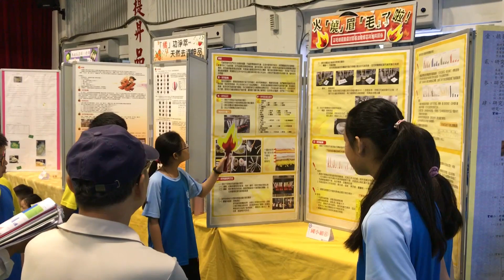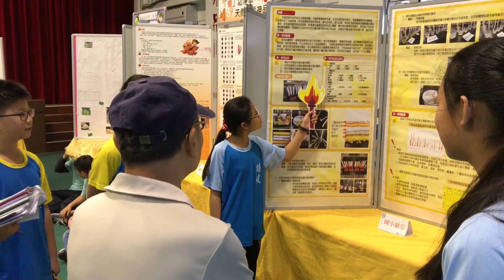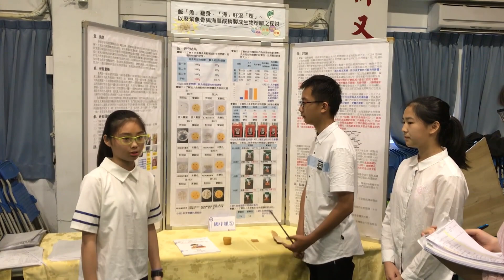馬祖日報2019/05/19影音／展現創意 連江縣108年度各級學校科展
日期：2019/05/17上午09:00-12:20
地點：中正國中小
攝影：吳嘉榮
　連江縣108年度各級學校科學展覽遴選出高中組馬祖高中、國中組中正國中、敬恆國中，國小組仁愛國小4組優異作品，代表本縣參加全國科展。